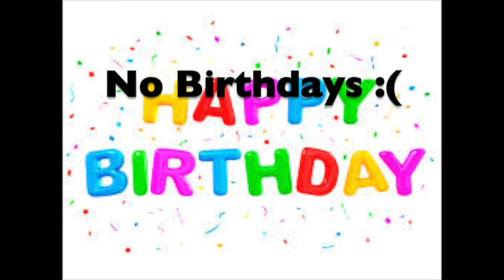Good Morning Daphne